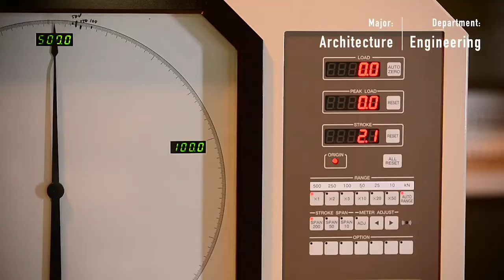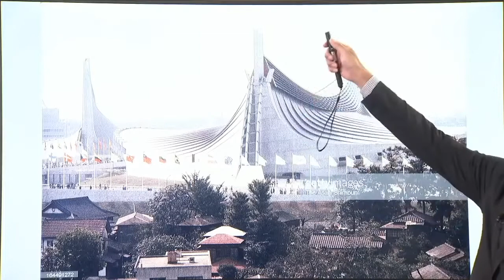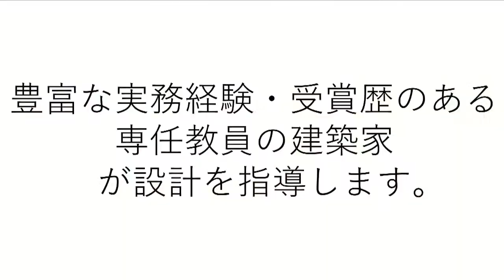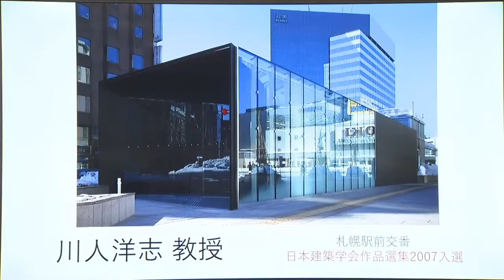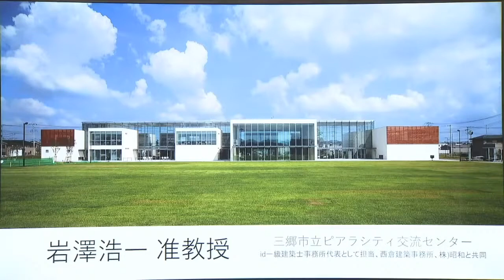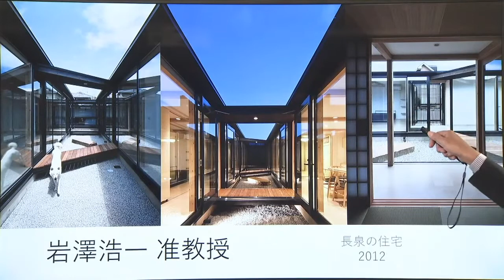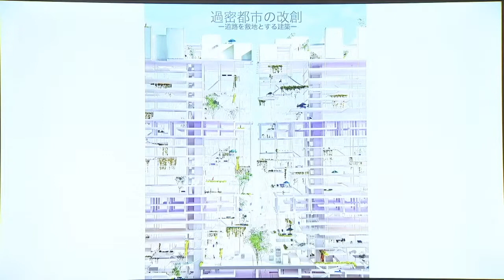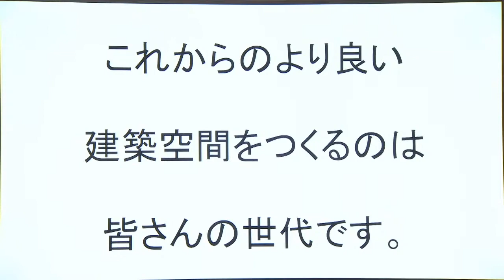北海道科学大学で学ぶ建築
6月14日（日）NETオープンキャンパス
学科プログラム～建築学科～の動画です！

‹内容›
より良い建築をつくるための設計教育と様々な学習領域の説明

最新情報をいち早く入手できます！